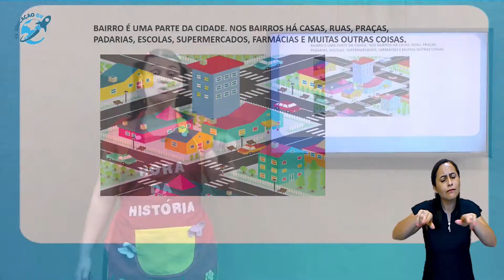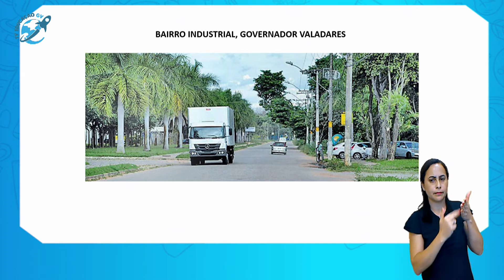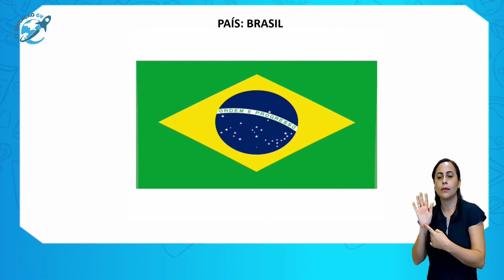Conhecendo Nosso Bairro-Educação Infantil 4 e 5 Anos - 02/12/2020